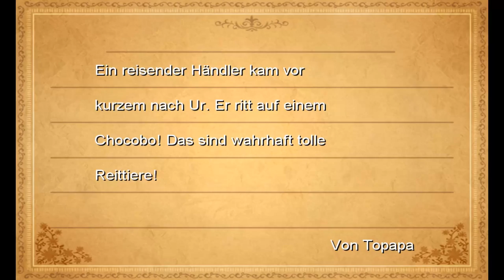Let's Play Final Fantasy III [Part 9/ blind/ german] - Willkommen in Tozus!